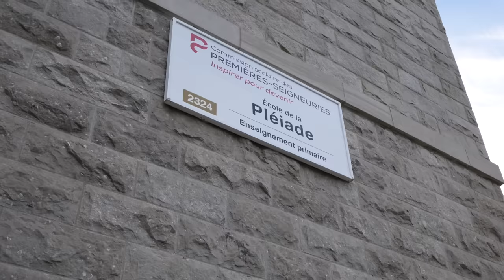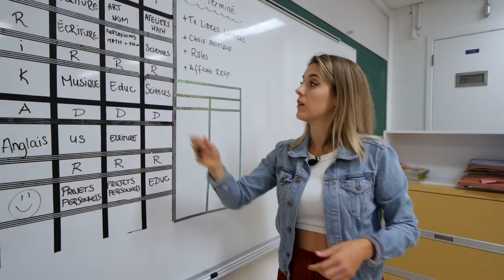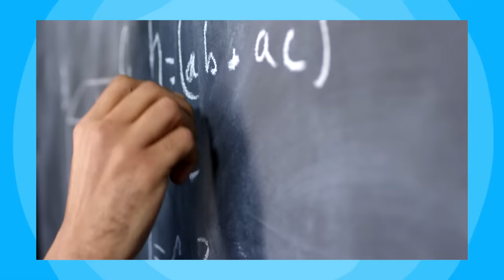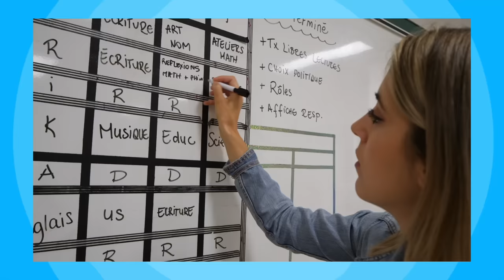Je deviens la PIRE prof dans une école (les pauvres) | DENYZEE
Je deviens professeur dans une école sans avoir prévenu les élèves! Je vais tester le métier de se mettre dans la peau d'un professeur d'école.

⭐️ Merci à l'école de la Pleïade à Québec de nous avoir accueillis et à tout le personnel et les élèves pour leur chaleureux accueil et leurs magnifiques interventions!

On a tous des souvenirs d'enfances à l'école, personnellement, j'ai le souvenir d'avoir joué aux billes, à la marelle, jouer à chat ou encore à la Barbie pendant que les garçons jouaient aux jeux de voiture, ou Lego ou encore même Playmobil. Aujourd'hui c'est bien différent. De nos jours, les enfants jouent à Fortnite sur leur Switch ou encore GTA 6. Une autre génération que les millénales ne peuvent pas comprendre, années 90 en force!

La rentrée des classes, c'est aussi une étape dans la vie d'un enfant et je pense qu'elle l'est aussi dans la vie et dans la carrière d'un professeur. Avant la rentrée, il y a l'évènement majeur : les fournitures scolaires! Le choix dans les supermarchés Carrefour et Auchan est affolant ! Pour m'équiper pour cette rentrée, je vais acheter un agenda, mais je peux aussi utiliser mon agenda google qui fait aussi très bien l'affaire. Des stylos de la marque de Bic, un carnet ClaireFontaine, une gomme et un taille-crayon Maped pour m'essayer au dessin et aux croquis.

Le métier de professeur est indispensable dans n'importe quel pays. Dans les collèges, il faut avoir une patience de folie, comme dans les écoles maternelles d'ailleurs ! Professeur au collège est un métier, mais avant tout une passion. L'adolescence est une période difficile pour les enfants, autant vous dire que la concentration n'est pas tout le temps au rendez-vous. Écouter de la musique en travaillant sur Spotify ou Deezer peut aider à travailler! J'écoute souvent avec Spotify premium et me fais des compilations pour travailler en rythme sur Dua Lipa, et de temps en temps, je vais sur YouTube pour regarder les clips.

➡️  Si tu as lu jusqu'ici, écris "C'est la conjecture de Goldbach" en commentaires.